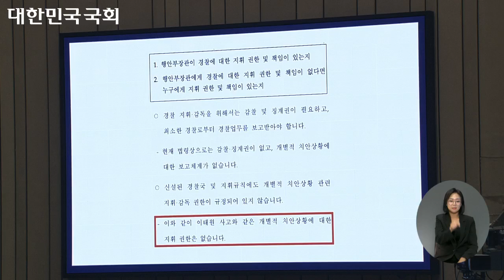사실상 국민이 파면한 이상민 장관, 물러나야 (국회의원 강선우, 예산결산특별위원회)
더불어민주당 서울 강서(갑) 국회의원 강선우입니다.

후원: 농협 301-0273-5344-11(국회의원강선우후원회)